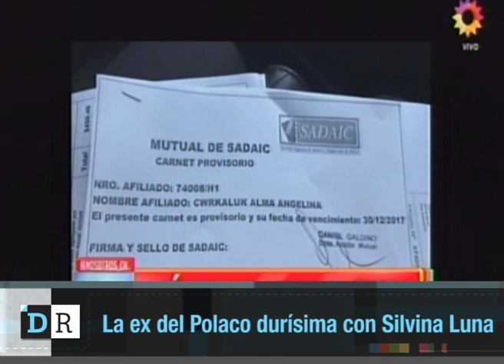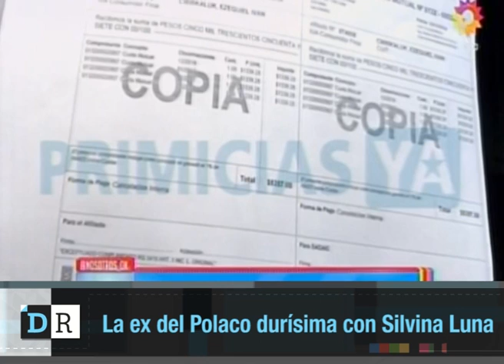La ex del Polaco durísima con Silvina Luna